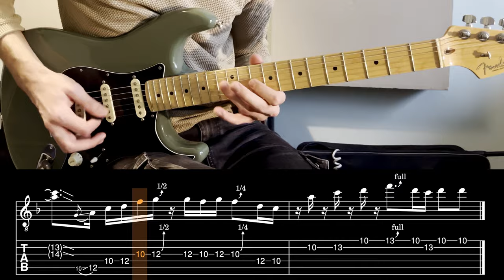John Mayer - Belief Guitar Solo (from live in LA) with Tabs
Great solo from live version.